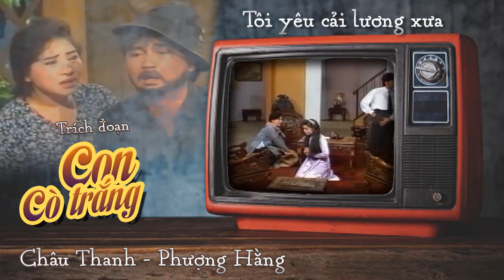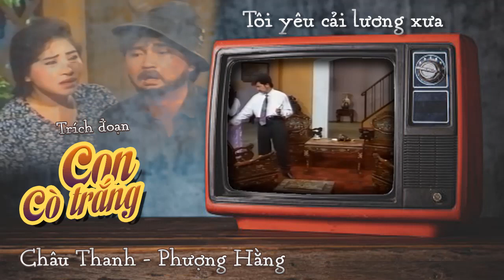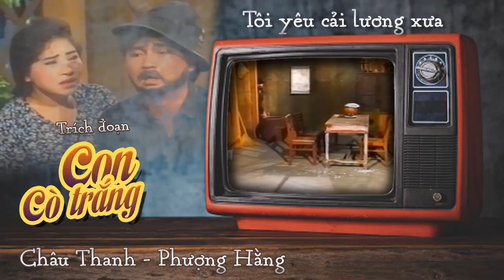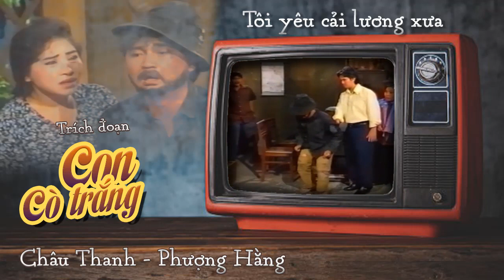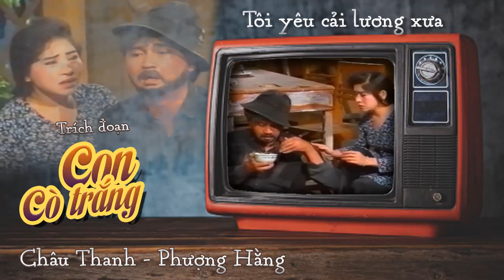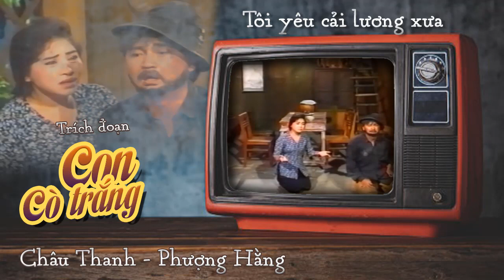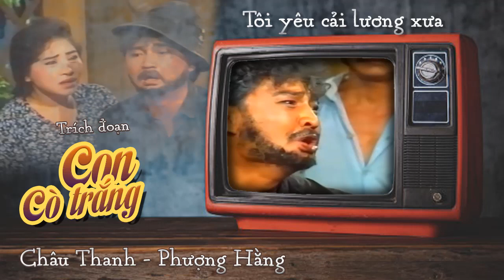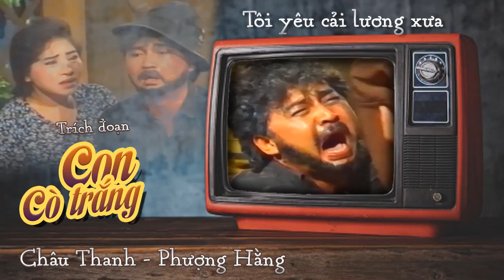Trích đoạn cải lương xưa Con cò trắng, Châu Thanh, Phượng Hắng, Ngọc Hương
Trích đoạn cải lương xưa Con cò trắng, Châu Thanh, Phượng Hắng
Kính thưa quý vị, đây là tôi là người Việt Nam, yêu cải lương, yêu câu ca vọng cổ, ... nên đây là kênh do tôi sưu tập những trích đoạn, những câu ca, những vở tuồng xưa, kinh điển để phục vụ quý khán giả mộ điệu gần xa.
Trân trọng.